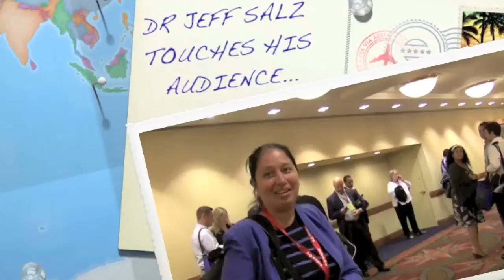What Attendees Feel After Experiencing Jeff Salz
Jeff Salz - anthropologist and global explorer provides keys to success in a time of global transformation.